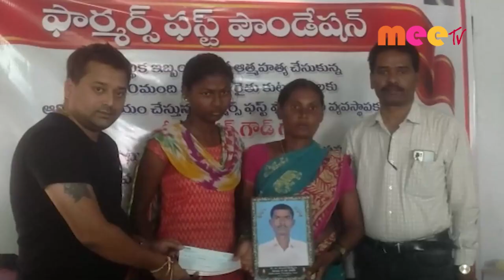ఆర్థిక సహాయం //21.04.2022//MEE TV NEWS//